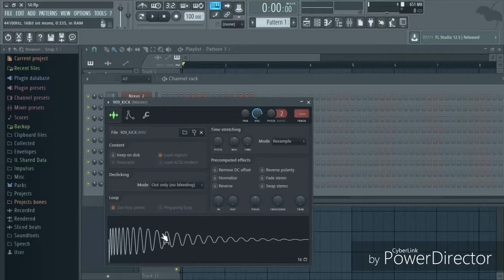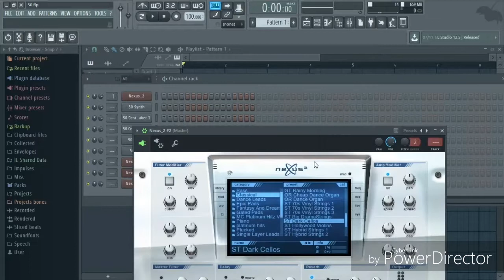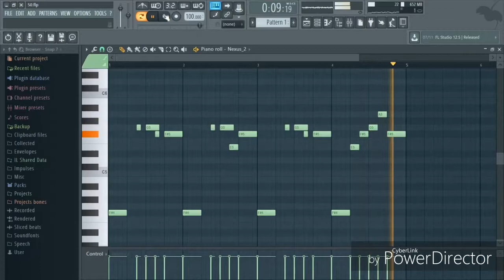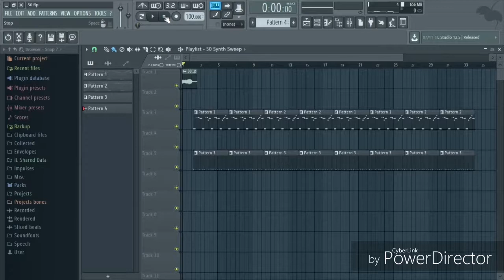How To Make "CANDY SHOP" By 50 Cent | FL Studio tutorial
Remaking the old school hit "candy shop" by 50 cent.

TURN ON MY POST NOTIFICATION AND COMMENT THEFAM WHEN DONE FOR A SHOUTOUT!

50 cent: Curtis James Jackson III (born July 6, 1975),[1] known professionally as 50 Cent, is an American rapper, actor, businessman, and investor. Born in the South Jamaica neighborhood of the borough of Queens, Jackson began selling drugs at age twelve during the 1980s crack epidemic. Although he left drug-dealing to pursue a musical career, in 2000 he was shot nine times. After Jackson released the compilation album Guess Who's Back? in 2002, he was discovered by Eminem and signed by Shady Records, Aftermath Entertainment and Interscope Records.

FAM mind of a hero.